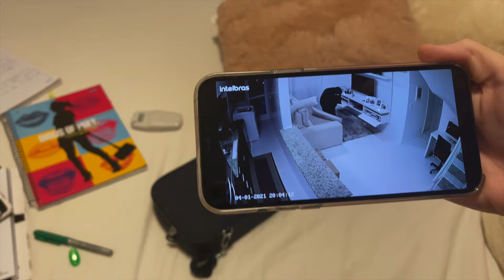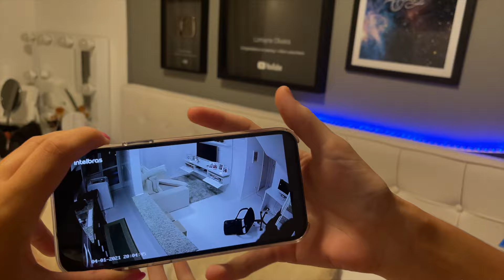O ZAP QUER A MINHA AMIGA !!!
Livro autografado
CONVIDADO ESPECIAL
JESSICA KEIRSBAUMER